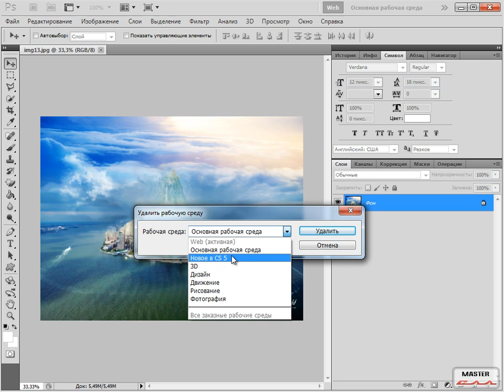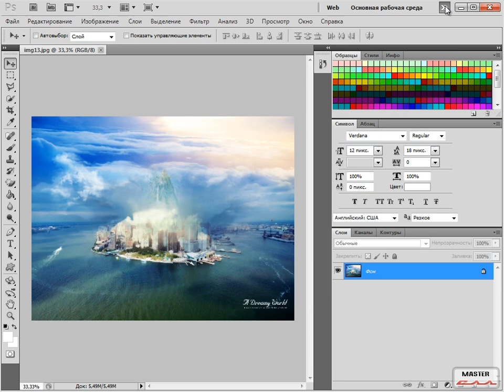Фотошоп для вебмастера урок 3.mp4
фотошоп